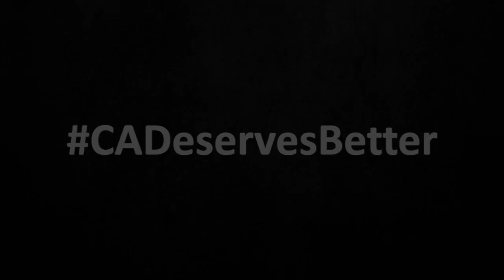California governor Gavin Newsom plans to release 18,000 convicted felons by August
Taking good advantage of the cagey political slogan “never let a good crisis go to waste,” Governor Gavin Newsom has now decided to provide convicted felons with the opportunity for early release from prison. Gov. Newsom says he will only release “low-risk” felons and that he’s taking the action because he needs to protect prison inmates from contracting the coronavirus.

Here are some of the “release-eligible" felonies that gives convicted prisoners a “get out of jail free” card.